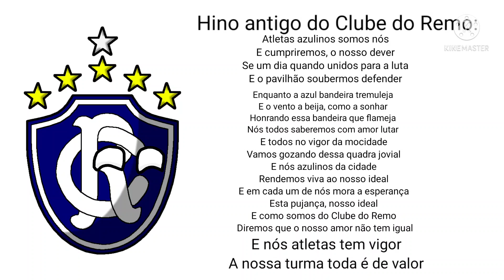Hino antigo do Clube do Remo